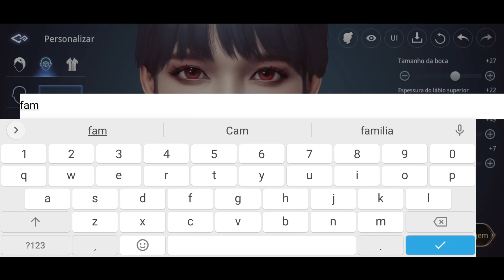MIR4 - Global (Android/IOS) Gameplay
►Download
►Tamanho ~ 2.96GB

🚩▪▪▪▪▶Informações◀▪▪▪▪▪▪▪
📲Suporte de Login: Google.